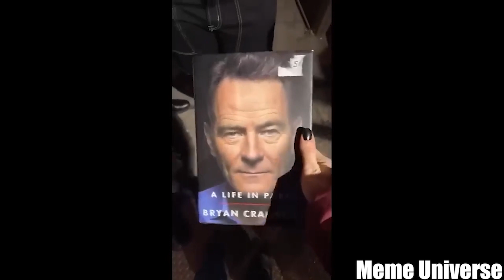Funny Memes Compilation 318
low resolution memes, incredibles memes, offensive memes | ylyl challenge